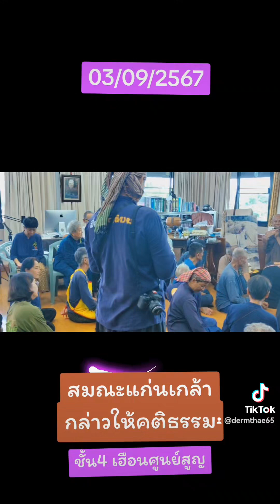กราบพระธาตุอัฏฐิ🙏พ่อท่านโพธิรักษ์💙03/09/2567